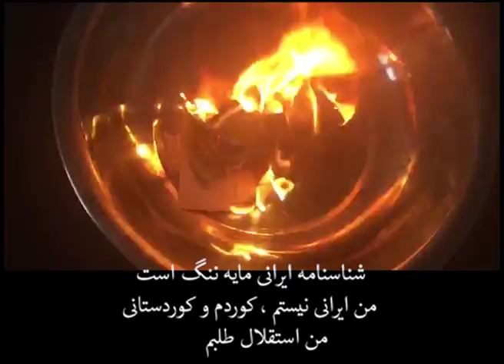شناسنامە ایرانی مایە ننگ است